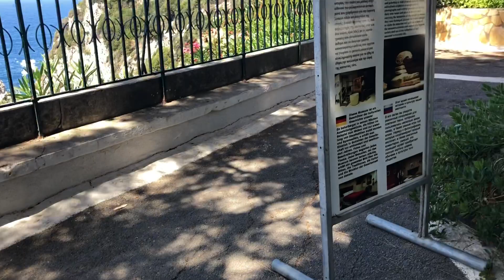Greece, Corfu, donkeys